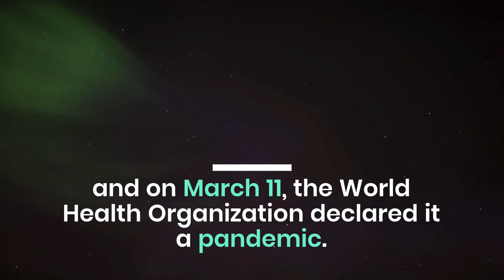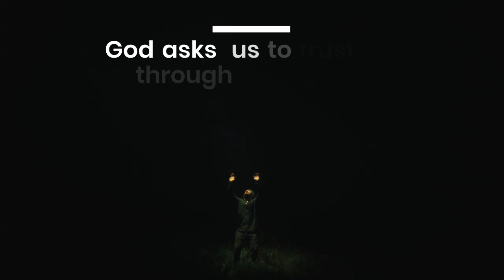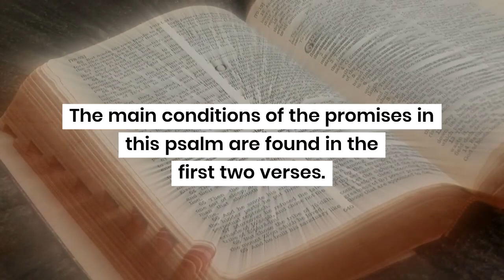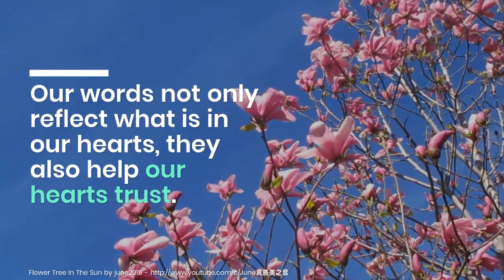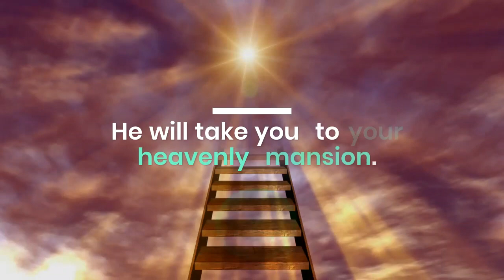What does the Bible say about Corona Virus?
Revelation is not the only book in the Bible to warn about an end-time return of disease outbreaks.

Jesus Christ Himself said pandemics of pestilence would happen before His return: “For nation shall rise against nation, and kingdom against kingdom: and there shall be … pestilences … in divers places”
 (Matthew 24:7; see also Mark 13:8 and Luke 21:11).

Pestilence in this context means disease outbreaks on a massive scale.